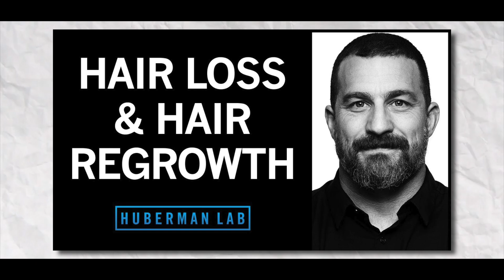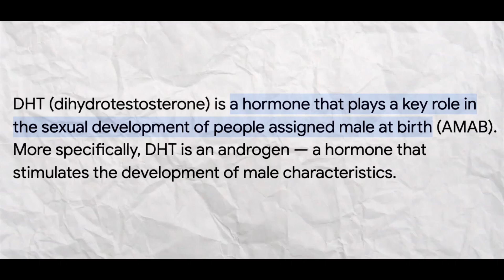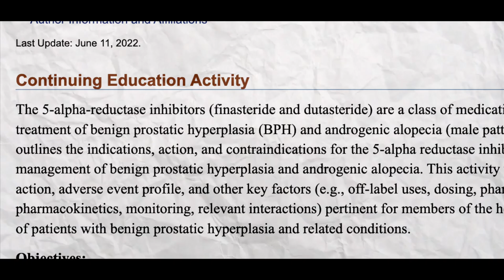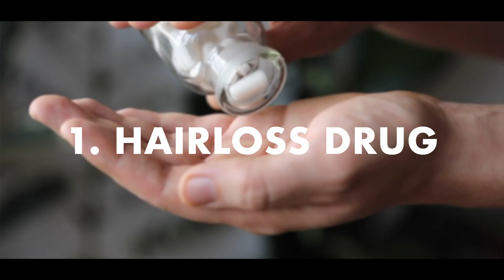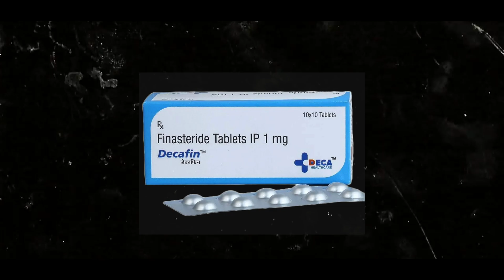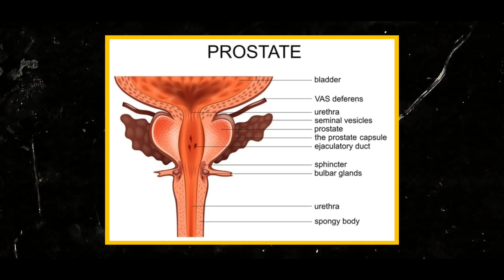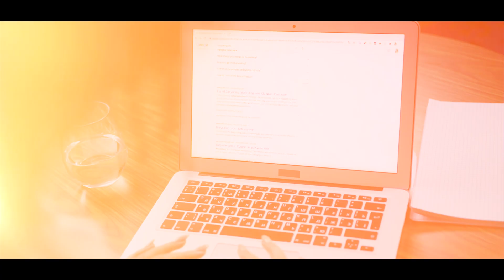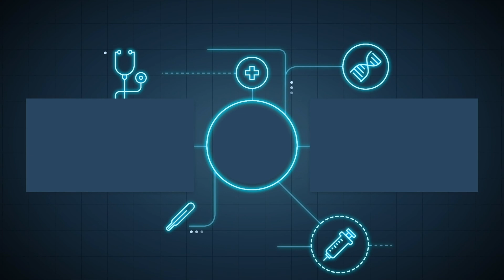These Hair Loss Pills( Finasteride,Minoxidil) are Destroying Testosterone | USE THEM VERY CAREFULLY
DHT (dihydrotestosterone) is a hormone derived from testosterone and is known to play a role in male sexual development and function. DHT blockers are medications that inhibit the production or activity of DHT.

DHT blockers can lower testosterone levels indirectly because testosterone is converted into DHT in the body. By blocking the production or activity of DHT, the body may compensate by producing less testosterone to maintain hormonal balance. This is why some DHT blockers are used as a treatment for conditions associated with high levels of DHT, such as enlarged prostate or male pattern baldness.

Lower levels of testosterone can lead to decreased libido, as testosterone is a key hormone involved in male sexual desire and function. However, not all DHT blockers have the same effects on testosterone and libido, and the specific mechanisms involved can vary depending on the medication and the individual's physiology.

It is important to note that DHT blockers are prescribed for specific medical conditions and should only be used under the supervision of a healthcare professional. If you have concerns about your testosterone levels or libido, it is important to speak with your doctor.

REFERENCES USED TO MAKE THIS VIDEO

Minoxidil Use in Dermatology, Side Effects and Recent Patents

Caffeine and Its Pharmacological Benefits in the Management of Androgenetic Alopecia: A Review

Persistent Sexual and Nonsexual Adverse Effects of Finasteride in Younger Men

Marked suppression of dihydrotestosterone in men with benign prostatic hyperplasia by dutasteride, a dual 5alpha-reductase inhibitor